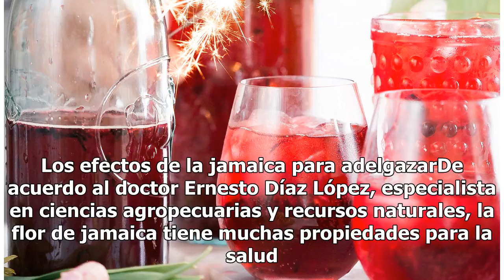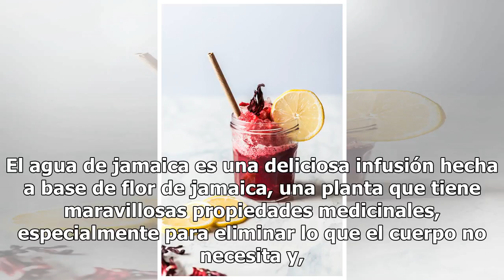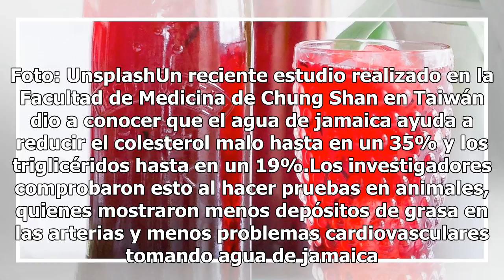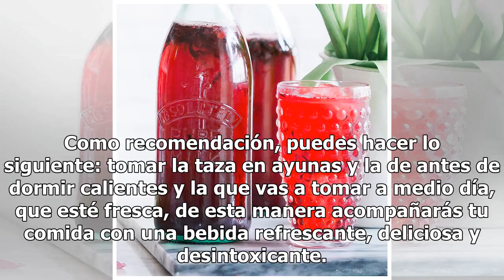Agua de jamaica para adelgazar sin esfuerzo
Agua de jamaica para adelgazar. Foto: Unsplash El agua de jamaica es muy popular alrededor del mundo, ya que además de ser muy deliciosa es fácil y económica de hacer. ¿Pero sabías que sus componentes son potentes desintoxicantes que te ayudan a perder peso. Los efectos de la jamaica para adelgazarD...